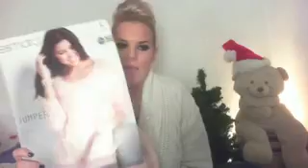Winter Fashion & Clothing Haul | 2018